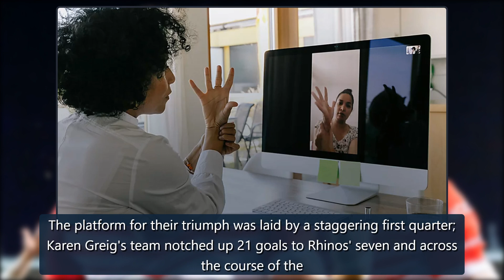Vitality Netball Superleague: London Pulse extend winning run; Surrey Storm gain key victory | Netb